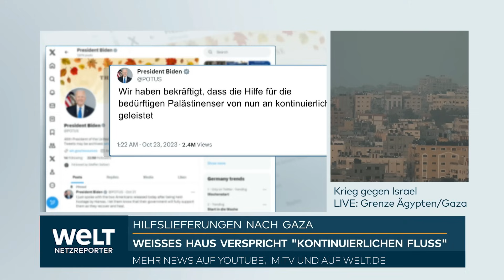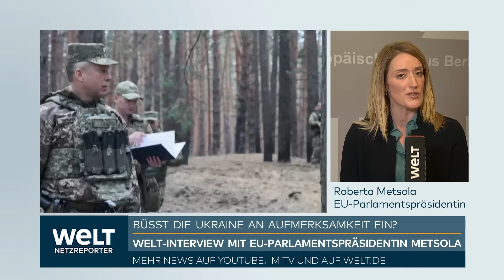KRIEG GEGEN ISRAEL: Zivilisten als Schutzschilde! Diese Luftaufnahmen entlarven perfide Hamas-Taktik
Der EU-Außenbeauftragte Josep Borrell hat sich für eine Feuerpause im Kampf zwischen Israel und der radikal-islamischen Hamas ausgesprochen. Borrell erklärte nach den Beratungen der Außenministerinnen und Außenministern in Luxemburg, dass es darüber in den Beratungen einen Konsens gegeben habe. Teilnehmer dementierten dies. "Es hat gar keine Abstimmung gegeben", sagte ein EU-Diplomat zu Reuters.

Im Kreis der 27 Minister gibt es offensichtlich unterschiedliche Positionen zu dem Thema. Zwar befürworten alle, dass es mehr Hilfe für die palästinensischen Zivilisten im Gazastreifen geben sollte. Aber es gibt Differenzen bei der Frage, ob Israel deshalb seine geplante Bodenoffensive im Gazastreifen verschieben und mit dem Beschuss von Hamas-Positionen aufhören sollte. Frankreich, Spanien, die Niederlande, Irland, Slowenien oder Luxemburg unterstützen die Position von Borrell. Aber andere Minister zeigten sich reserviert.

"Wir können die humanitäre Krise nicht eindämmen, wenn der Terror in Gaza weitergeht", hatte etwa Bundesaußenministerin Annalena Baerbock schon vor der Sitzung betont. Sie räumte ein, dass es einer "Quadratur des Kreises" gleiche, dass Israel die Hamas im Gazastreifen bekämpft und gleichzeitig internationale Hilfe wie Wasser und Nahrung zu den Menschen gebracht wird. Sie verwies aber darauf, dass Hamas Israel weiter mit Raketen beschieße. Israel hat eine Feuerpause mit Hinweis auf den andauernden Beschuss aus dem Gazastreifen und die notwendige Zerschlagung der Hamas bisher abgelehnt.

In dem Reuters vorliegenden Entwurf für die Erklärung des EU-Gipfels am Donnerstag und Freitag ist ebenfalls davon die Rede, dass es eine "humanitäre Pause geben muss, um sicheren humanitären Zugang zu haben und denen in Not zu helfen". Ein EU-Diplomat betonte allerdings, dass es dabei nur um einen Entwurf handelt. Der EU-Gipfel findet am Donnerstag und Freitag in Brüssel statt.